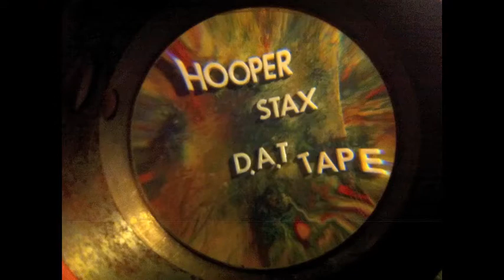Hooper Stax - City Spirit D.A.T Tape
Track taken from Hooper Stax first instrumental E.p 'D.A.T Tape'.
Music written and produced by: Hooper Stax